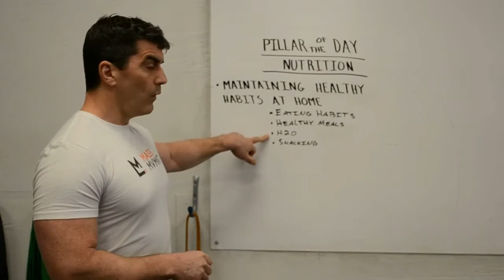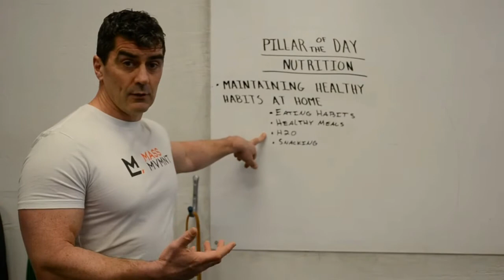POTD : NUTRITION pt.1